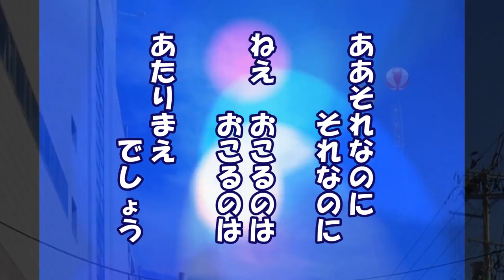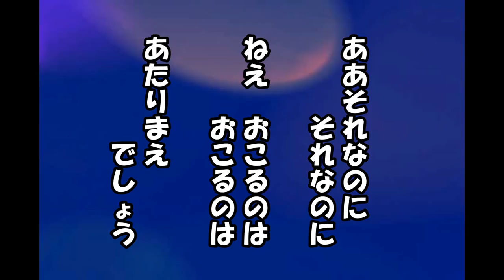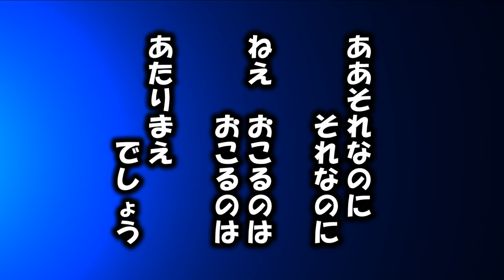ああそれなのに 古賀メロディーを歌う緑咲香澄